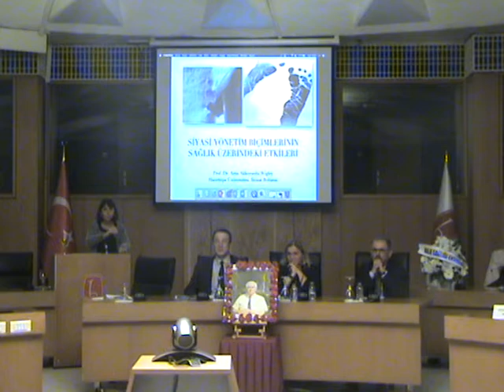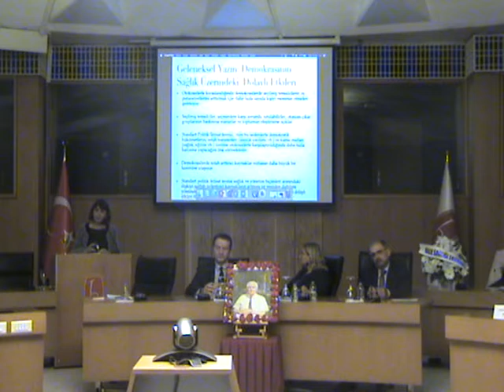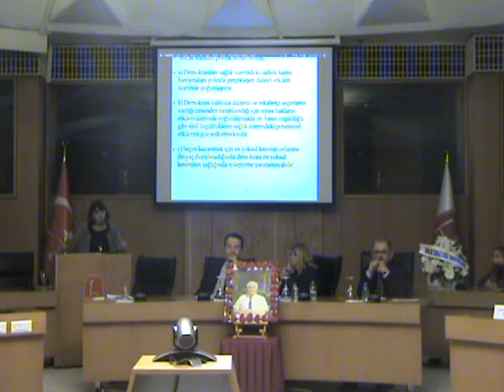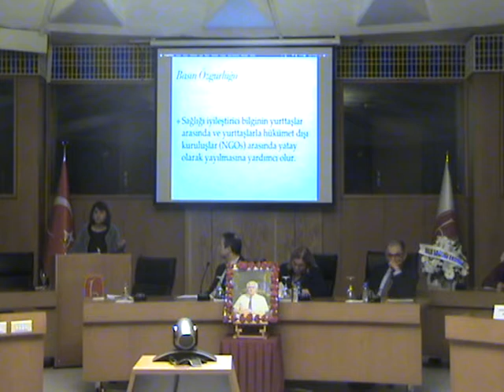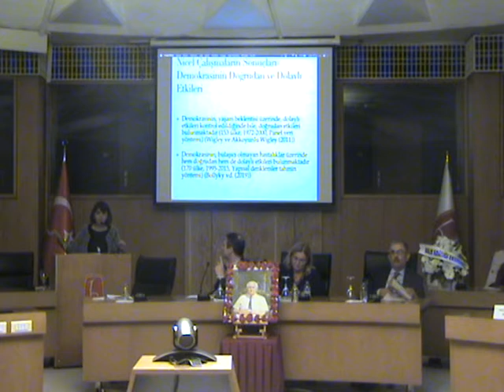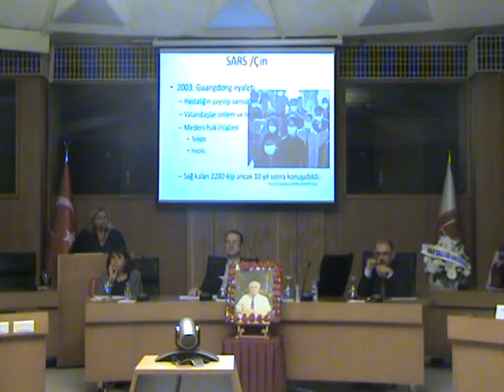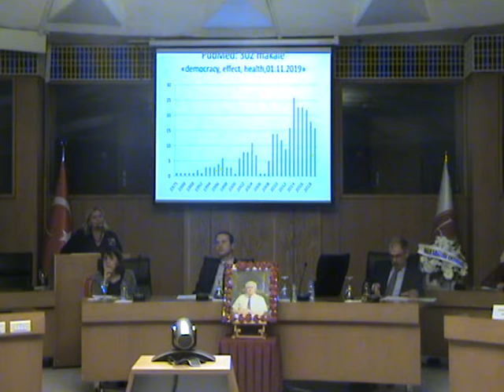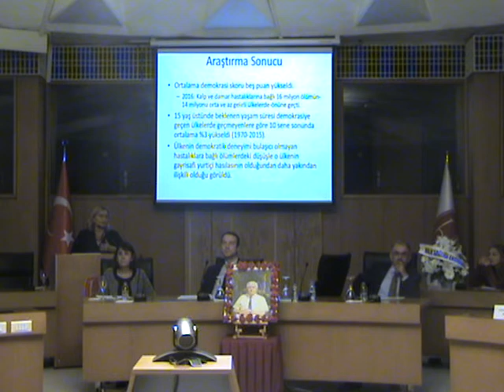Prof. Dr. Nusret Fişek Anma Etkinliği 1 Kasım 2019 - Bölüm 2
Halk Sağlığı önderi Prof. Dr. Nusret H. FİŞEK'in anma etkinliği 1 Kasım 2019 Cuma günü Hacettepe Üniversitesi'nde gerçekleştirildi.